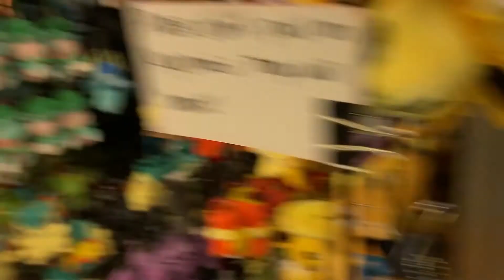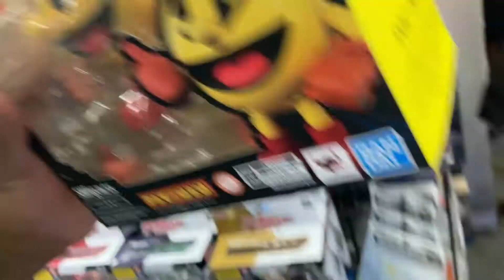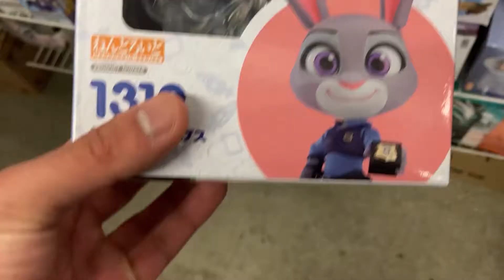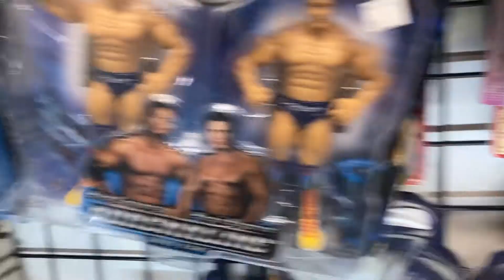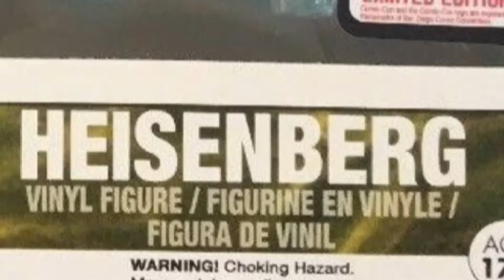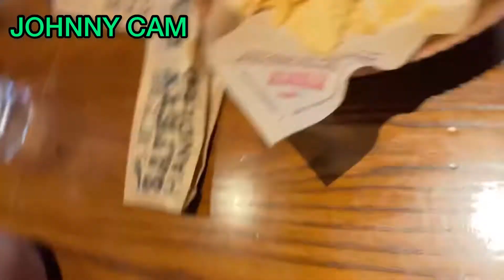Frank N’ Son’s Vlog